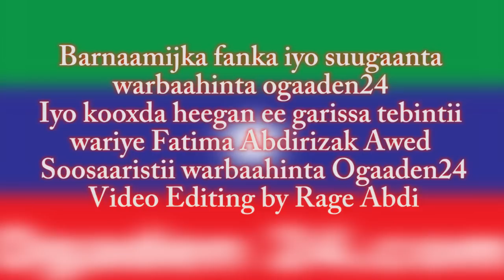Barnaamijka heegan ee garrisa lagu qabtay